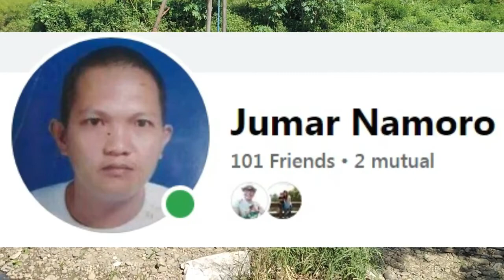KABRO MOTO - tips paano mag-operate ng soil drilling machine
how to use soil drilling machine and what is it for? what are the uses of this machine?
here you will learn the importance of soil drilling machine